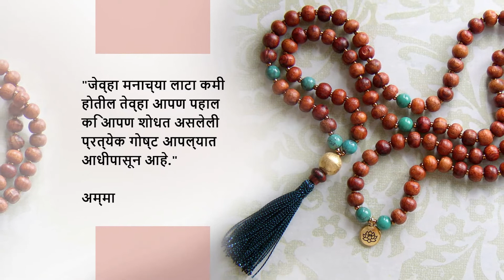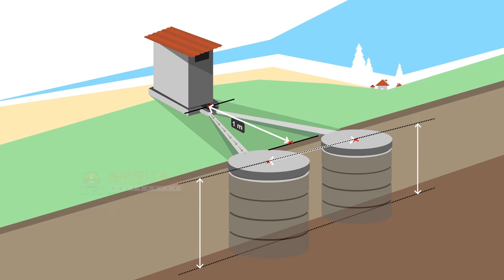3.03. How to Maintain a Toilet Pit (Marathi) (मराठी)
In this session you will learn to list out the steps for maintaining the leach pit, emptying the leach pit, and  maintaining the twin leach pits system.